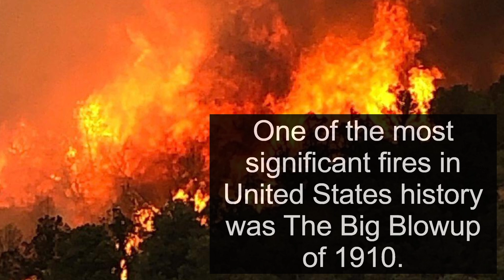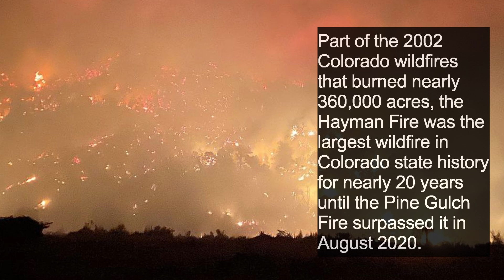All about Colorado fires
This is a list of Colorado wildfires which have occurred periodically throughout its recorded history One of the most significant fires in United States history was The Big Blowup of 1910. In that fire, 3 million acres burned and 78 firefighters were killed in the northern Rocky Mountains which led to a standing policy in Colorado of all fires out by 10am. The policy evolved over the 20th century. The Colorado State Forest Service was established by the Colorado General Assembly in 1955 and oversees response to wildfires in Colorado Part of the 2002 Colorado wildfires that burned nearly 360,000 acres, the Hayman Fire was the largest wildfire in Colorado state history for nearly 20 years until the Pine Gulch Fire surpassed it in August 2020. The 2013 Colorado forest fires, fueled by high heat and winds again broke the record for the most destructive and, as of July 5, 2013, includes the second largest in Colorado History.